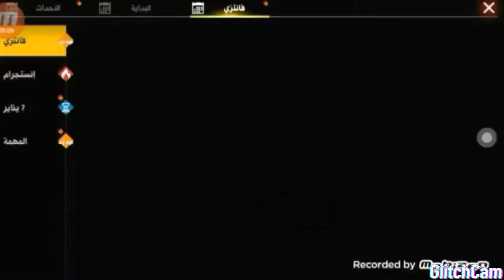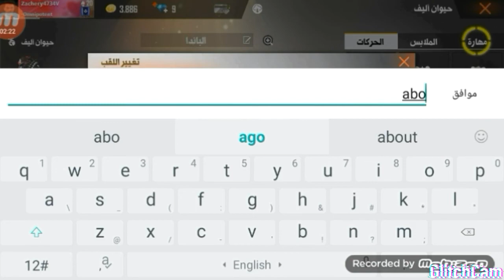الحيوان الجديد و مميزاته عن الحيونات الأخرى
الجزئ الأول من الدقة المركشية
هدشوتات
فري فير ب شعبي
هكر
أحسن فيديو فري فير
videos fantastek
free fire hidchot
هدشوتات بي النعناع
هدشوتات بي الهكر
هدشوتات بي الإمب40
هدشوتات بي شوت جن
هدشوتات بي نسر الصحراء
هدشوتات بي الأوم
هدشوتات بي السكار
هدشوت
 wahyte444 vs  nebro
روات خرافية
رومات كلها هد شوت
رومات ظد هكر
رومات نارية
رومات 1vs1
roomat 1vs1
رومات1vs4
hachage sublus
hachtage hero
hachtage hero chima
لواي واي
أوسامة
oussama
صهرة رأس السنة
سنة سعيدة2021
wahyte444vsnubro
wahyte444
أحسن لعب فري فير
تحديات فري فير
هدشوتات
هدشوت تلقإية
هددشوت الهكر
رومات 1vs1
رومات2vs2
روماتwahte444
رومات 1vs4
الفرعون يلعب فري فير
تعلم فري فير
تعلم السياقة
وصفة الحريرة
الظنجية بي الحم المركشية
الظنجية بي الدجاج المراكشية
تعلم الهاكر
wahyte444 vsصلاح بلارة
أقوى هكر في فري فير
سكن الجديد
الفير باس القادم
رأس السنة
تحديت القادم
صياد
الصياد
lufi
wonpis
wimpsالحلقة الأخيرة
أحسن أنيم
الشخصية الجديدة القادمة
هدشوت
رومات
رومات 1vs 1
بث مباشر
بث مباشر فري فير
بث مباشر pabgi
المقبلان
القيتشات
قليتشات التحدية الحديد
قليتشاة السيزون الجديدة
قلتشاة هده السيزون
هدشوت بي الإمب 40
هدشوتات بي الإم 500
هدشوتات بي الشوت جن
هدشوتات بي الأو م
هدشوتات بيawm
هدشوتات بي نسر الصحرأ
هدشوتات رإعة
كيفية الوصول إلا1000مشترك و4000 ساعة
تظبيق لي زيادة المشاهداة و الإشتراك
تظبيق لي زيادة المشاهداة
تظبيق لي زيادة الإشتراك
سكريبة وايت
سكريبة wahyte444
كيفية صنع قلتش
كيفية وضع صورتكا الشخصية في القليتش
رابظ القليتش
رابظ السكريبت
كيفية لعب فري فير
رومات1vs4
رومات وحد ضد أربعة
روماة خرافية
sublus
روم ضد sublus
رومات مع sublus
أحسن شخصية في فري فير
الفيرباساة
أقدم سكن في فري فير
ما الأحسن فري فير أو بابجي موبيل
ما الأحسنfree fire &pabji mobel
Charlok Ayoub
أقوى هكر
أوى من هكر الهدشوة